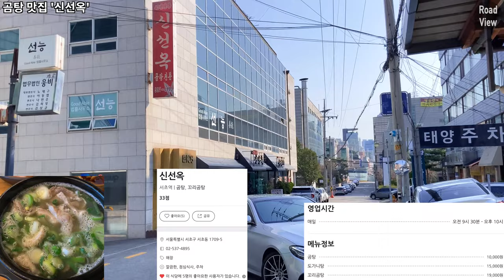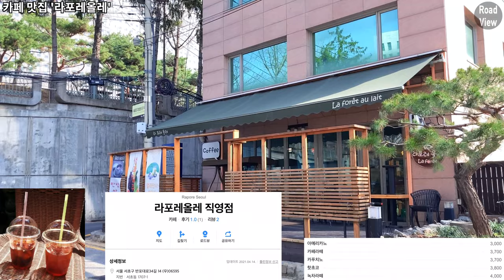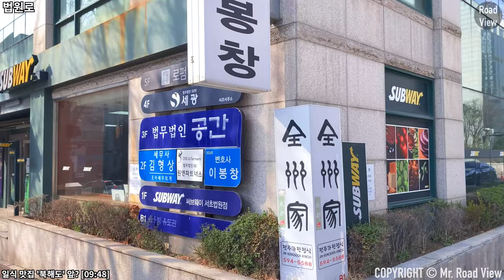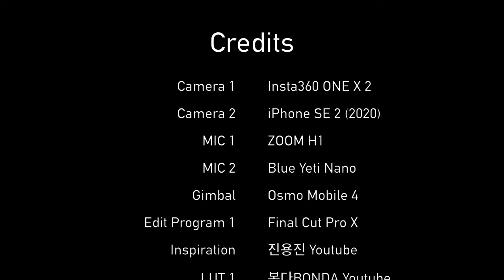서초역 숨겨진 맛집🍜 6곳 투어! | 서울중앙지방법원 등기국 | 아이폰SE2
Time Stamp.

00:00 오늘의 로드뷰 경로 소개
00:03 서초대로
00:27 서초대로41길
01:05 법원로1길
01:53 곰탕 맛집 '신선옥'
02:21 법원로1길
02:45 서초대로45길
02:50 한정식 맛집 '대나무골'
03:08 서초대로45길
03:18 서울중앙지방법원 등기국
03:26 법원로3길
05:09 카페 맛집 '라포레올레'
05:18 법원로3길
06:02 서초대로45길
06:51 회 맛집 '송학횟집'
07:07 법원로3길
07:31 한우 맛집 '우미가'
07:41 법원로3길
08:47 법원로
09:48 일식 맛집 '북해도'
09:56 법원로
10:16 Credits

* 카메라 : Insta360 One X 2, iPhone SE2 (2020)
* 마이크 : Zoom H1, Blue Yeti Nano
* 편집 프로그램 : Final Cut Pro X
* 짐벌 : Osmo Mobile 4

Seocho Station 6 Hidden Eateries Introduction | iPhone SE2 | OM4 | 4K 60fps

Time Stamp.

00:00 Today's Road View Route Introduction
00:03 Seocho-daero
00:27 Seocho-daero 41-gil
01:05 Beobwon-ro 1-gil
01:53 Gomtang restaurant 'Shin Seon-ok'
02:21 Beobwon-ro 1-gil
02:45 Seocho-daero 45-gil
02:50 Korean food restaurant ‘Bamboo-gol'
03:08 Seocho-daero 45-gil
03:18 Seoul Central District Court Registration Office
03:26 Beobwon-ro 3-gil
05:09 Cafe restaurant 'La Foret Olet’
05:18 Beobwon-ro 3-gil
06:02 Seocho-daero 45-gil
06:51 Sushi Restaurant ‘Songhak’
07:07 Beobwon-ro 3-gil
07:31 Korean beef restaurant 'Umiga'
07:41 Beobwon-ro 3-gil
08:47 Beobwon-ro
09:48 Japanese restaurant 'Bukhae-do’
09:56 Beobwon-ro
10:16 Credits

* Camera : Insta360 One X 2, iPhone SE2 (2020)
* MIC : Zoom H1, Blue Yeti Nano
* Edit Program : Final Cut Pro X
* Gimbal : Osmo Mobile 4